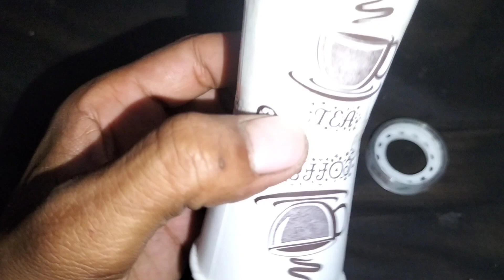Beachcombing with a MetalDetector: Scanning for SeasideTreasures#gold